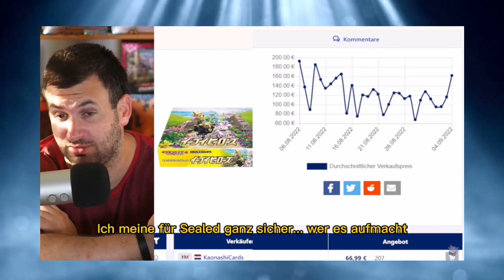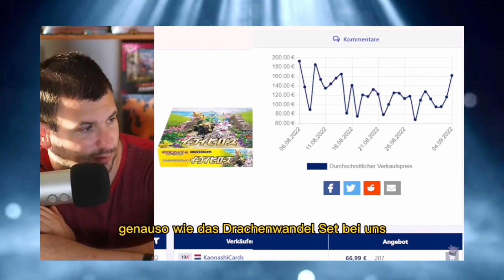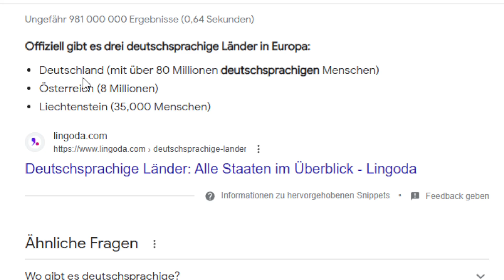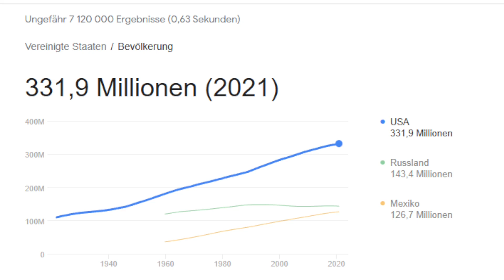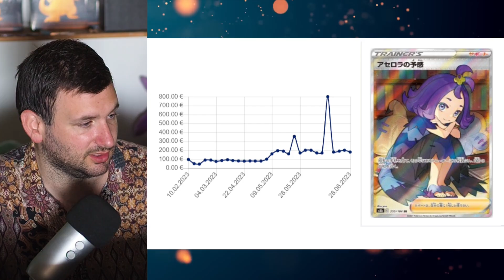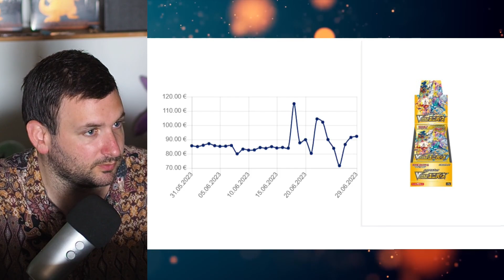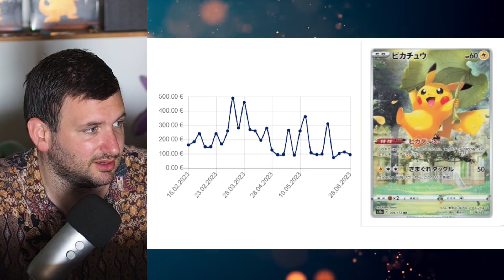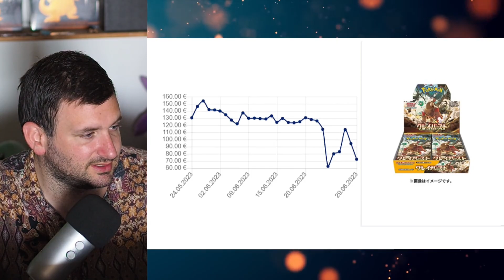+300% Die ESKALATION geht weiter... Der AUFSTIEG der Japanischen POKEMON KARTEN